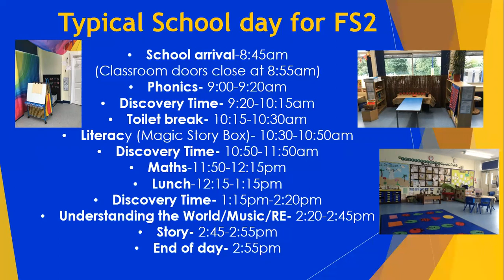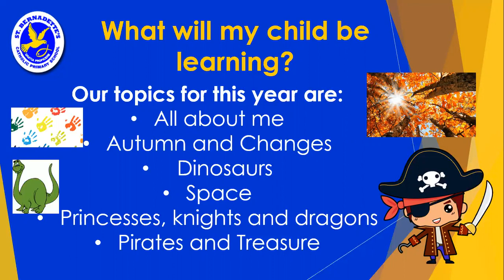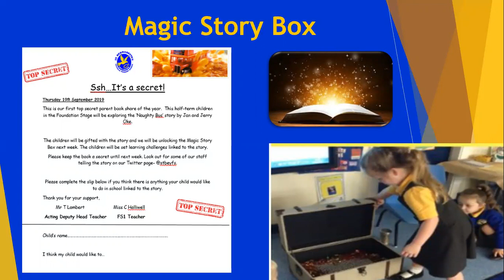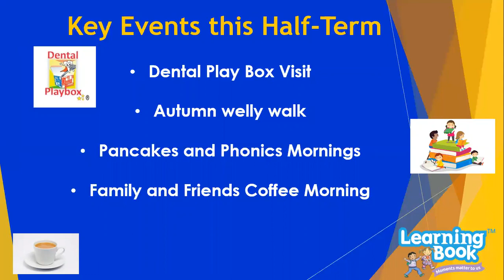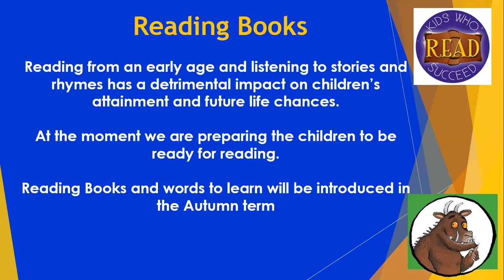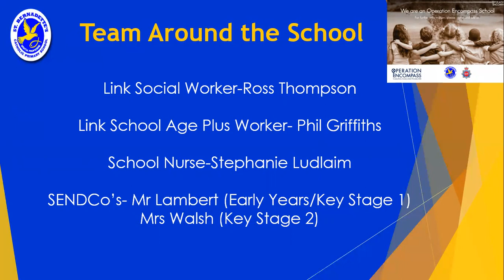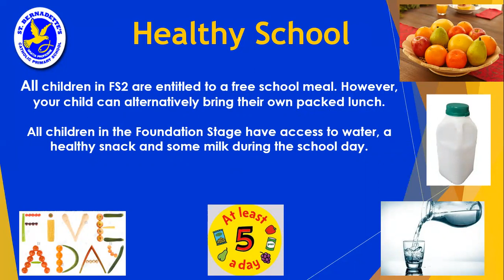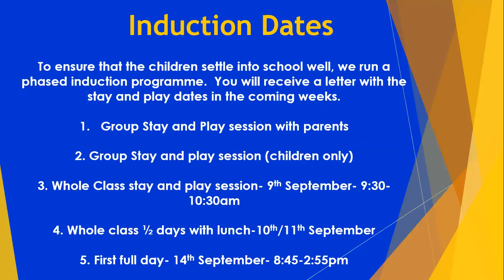FS2 Virtual Parent Welcome Meeting 2020